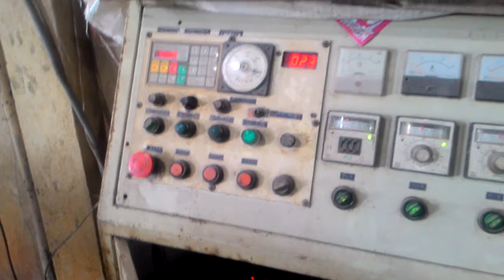Dây chuyền máy bọc nhựa PVC cho dây thép từ 1,8mm đến 4,5mm - Công suất 8 Tấn/24h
Dây chuyền bọc nhựa công suất lớn với 8 tấn/24h.
Bọc nhựa dây đan lưới thép rọ đá